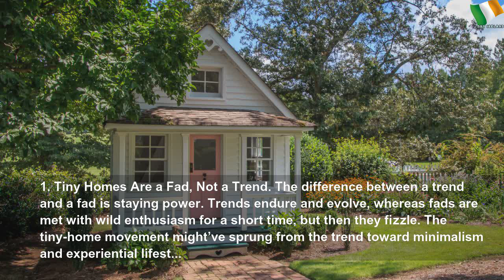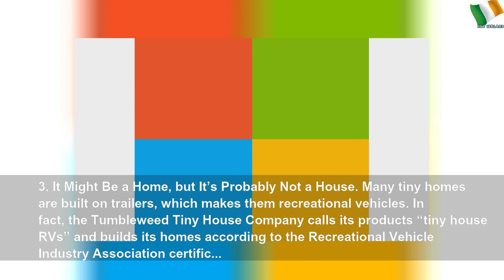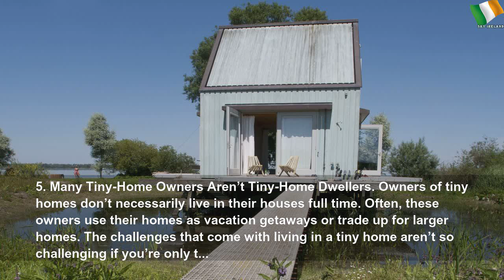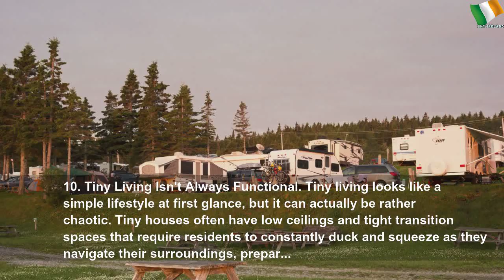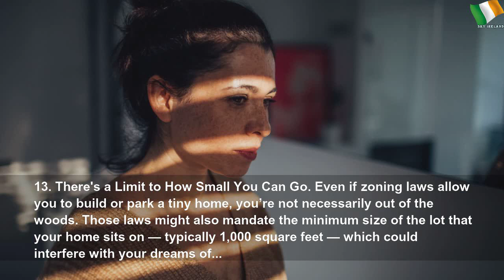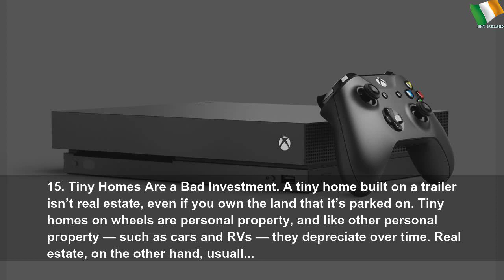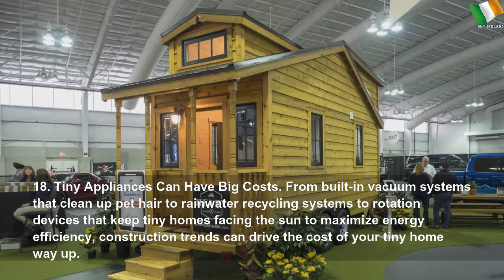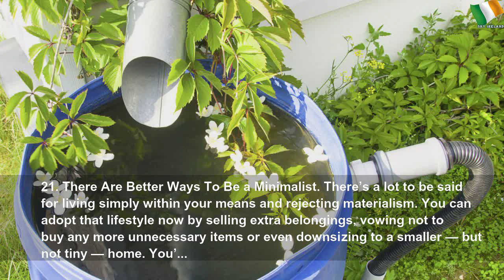Why is living in a tiny home is more complicated than you think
Why is living in a tiny home is more complicated than you think | Gray Water
Living in a tiny home is more complicated than you think.